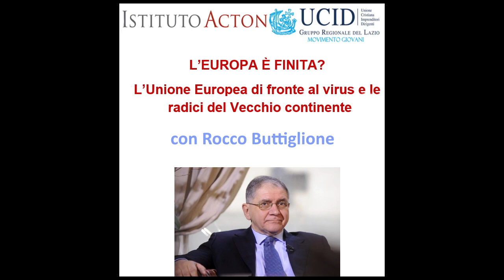L’EUROPA È FINITA? L’Unione Europea di fronte al virus e le radici del Vecchio continente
Nota: uno screensaver con audio è stato impostato fino al minuto 6:46 per mancanza della registrazione video su Zoom durante le introduzioni.

TEMA

Il coronavirus, con la chiusura di intere nazioni e la sospetta manipolazione politica, ha colpito duramente l’Europa e i suoi mercati. Le conseguenze sociali ed economiche della pandemia chiedono alle istituzioni dell'Unione Europea risposte decise, che finora sembrano invece essere lente e macchinose. L’UE, messa già a dura prova dalla Brexit, di fronte al virus appare debole e in crisi.

Esiste un legame tra il mancato riconoscimento delle radici giudaico-cristiane del Vecchio Continente nella Costituzione europea - auspicato da Papa San Giovanni Paolo II - e la perdurante incapacità di unità e solidarietà fra gli stati membri dell’Unione Europea in un momento di vera crisi? L’Europa è finita?

Facciamo queste domande il 22 ottobre, la festa di San Giovanni Paolo il quale ha ricordato all'Europa che "un buon ordinamento della società deve radicarsi in autentici valori etici e civili, il più possibile condivisi dai cittadini".

RELATORE

L'On. Rocco Buttiglione è stato eletto senatore nel 2006 per una legislatura. Precedentemente è stato membro del Parlamento europeo (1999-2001), Ministro per le politiche comunitarie (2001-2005) e Ministro dei beni e delle attività culturali (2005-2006). È stato, inoltre, Vicepresidente della Camera dei deputati (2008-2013). Si è ritirato dalla politica nel 2018 e attualmente si dedica all’insegnamento, alle pubblicazioni accademiche e tiene conferenze.

Buttiglione ha insegnato filosofia in diverse istituzioni accademiche tra cui La Sapienza, l’Università San Pio V, l’Università di Urbino, e l’Accademia Internazionale di Filosofia del Liechtenstein. Ha svolto il ruolo di consigliere per la Curia vaticana ed è stato membro della Pontificia Accademia delle Scienze Sociali.

Tra le sue numerose pubblicazioni su temi morali, politici ed economici: La crisi dell'economia marxista: Gli inizi della scuola di Francoforte; Karol Wojtyla: The Thought of the Man Who Became Pope John Paul II e The moral mandate for freedom: Reflections on Centesimus Annus.